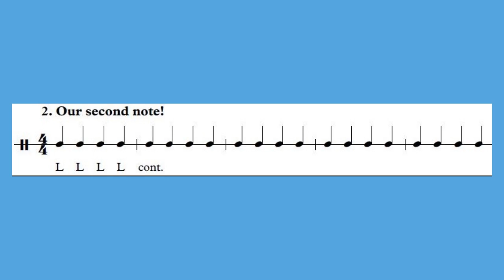2 Our Second Note Snare Drum